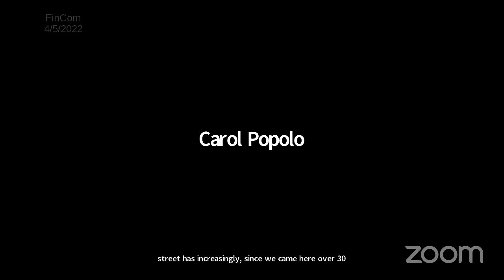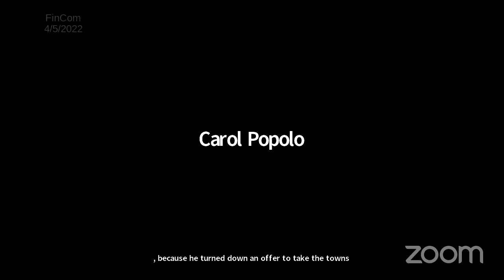FINCOM 2022 04 05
Finance Committee